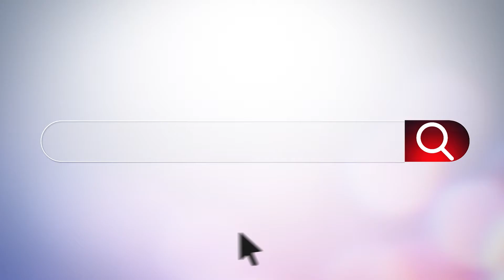MASTER PRINCIPALS MESSAGE 9 3 20